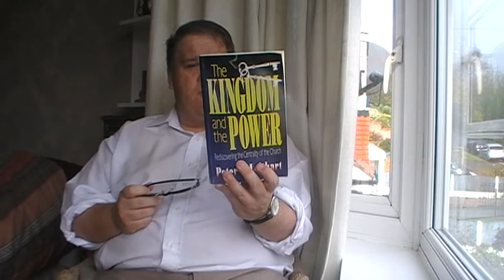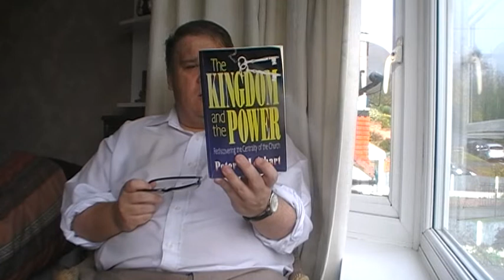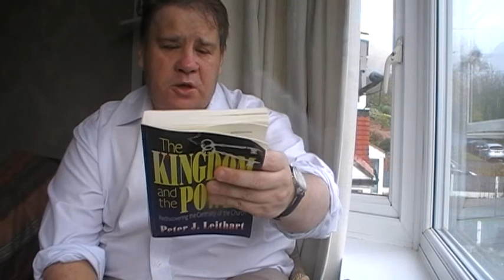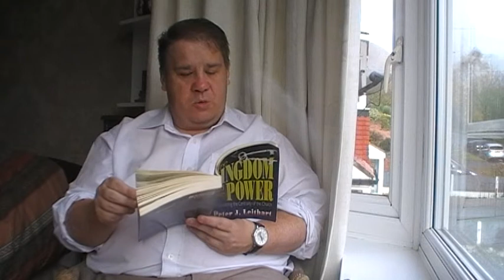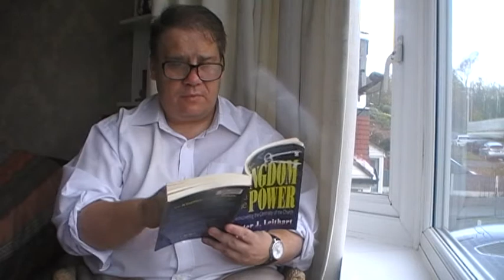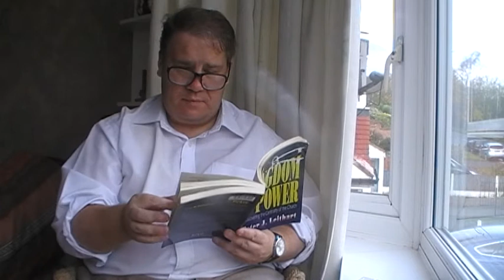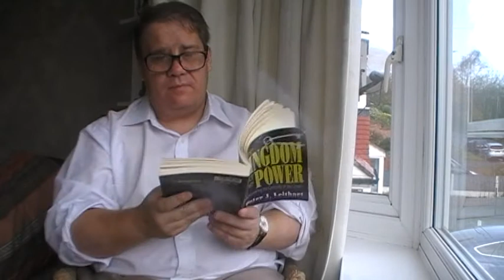The kingdom of God part 1 by Jason Burns